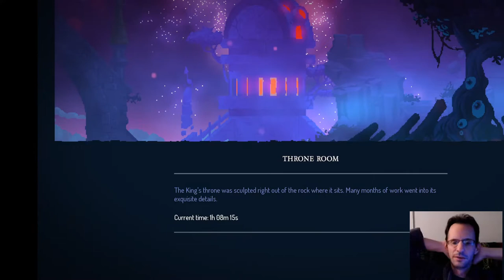Complete Walkthrough - Dead Cells - 3 Boss Cells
This is a challenging game but well done and really fun. Took me 360 hours of play to get most of the weapons, items and to upgrade everything. I can do Boss Cells 0 to 4 without using any Saved Games but not at 5 Boss Cells, it's really too hard for me because of the Malaise. I could probably do it but it would take me a very lucky run and many many tries.